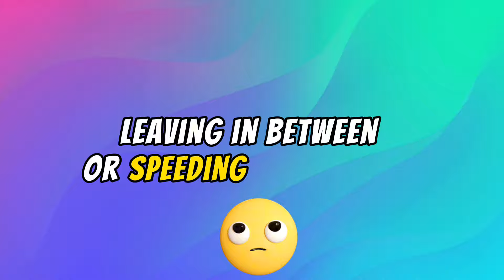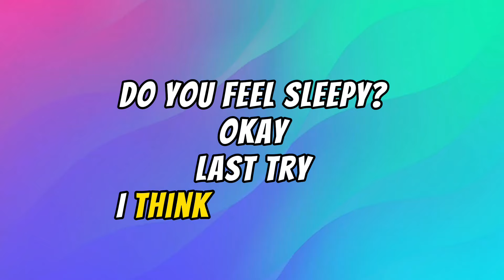Don’t Get Sleepy While Watching This Video… (Hard)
Please don’t get sleepy while watching this video

00:44 comfortable and restful bedroom
01:02 sheeps jumping over the fence
01:21 illusion

Watch the latest trending Shorts video by Zelura, where challenges and memes collide. Commenter Bruh recommends this funny and entertaining content, featuring the "Wow Challenge" with a rainbow egg. As you dive into the video, don't get sleepy – it's packed with imposter Bruh moments, Poggers excitement, and yeet and oof highlights. This short video, filled with meme comments and video ideas for 2021, promises a unique experience. Join the 1% who can beat the challenges and enjoy the yayayayawuwu and bradiol vibes.

If you're up for a challenge, watch this video with caution – it's a meme-filled adventure featuring CommenterBruh and the imposter Bruh. The "Wow Challenge" is not your average trend; it's a mix of funny moments, rainbow eggs, and entertaining Shorts content. This compilation guarantees laughs and Poggers reactions, so don't get sleepy while immersing yourself in the world of Zelura's trending videos. Whether you're a fan of bruh, oof, or yeet moments, this video has it all, and only 1% can resist falling asleep during its hilariously captivating journey.